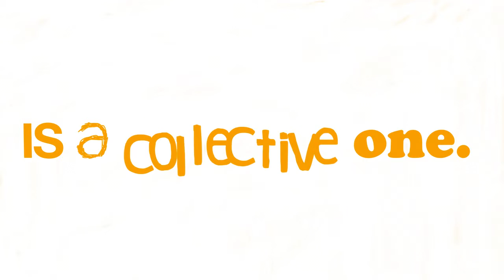Better Cotton - It's about being a Community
A short animation from BCI about the collective responsibility to ensure a more sustainable cotton industry.

to learn more.

Be part of something Better.